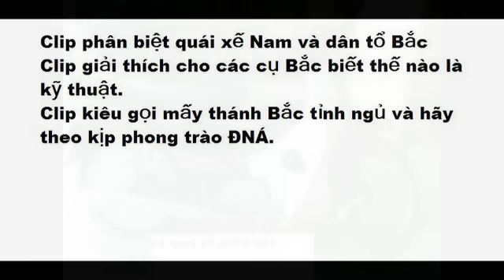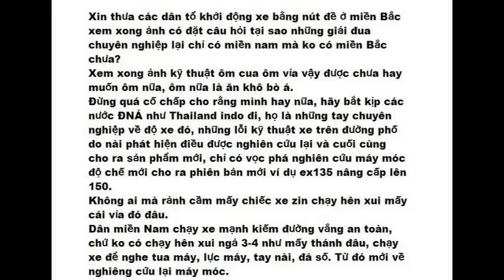Phân biệt quái xế 2 miền Nam Bắc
MONG RẰNG XEM XONG CLIP NÀY DÂN TỔ MIỀN BẮC SẼ TỈNH NGỦ VÀ BẮT ĐẦU TƯ SUY LOGIC VỀ KĨ THUẬT CƠ KHÍ MÁY MÓC ĐỂ CHO RA NHỮNG CON XE ĐỘ MẠNH.